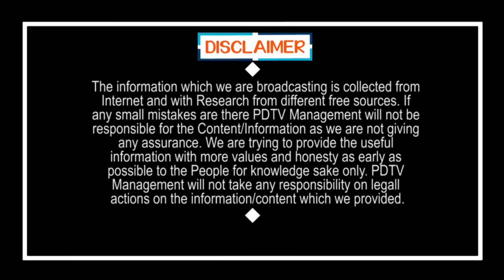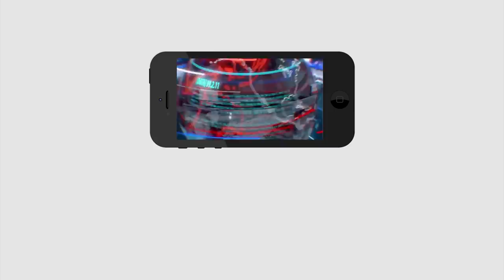IT Officers | First Ahmed Patel & Next Babu | అరెస్ట్ లు మొదలు.. ముందు పటేల్.. తర్వాత చంద్రబాబు..?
అరెస్ట్ లు మొదలు.. ముందు పటేల్.. తర్వాత చంద్రబాబు..? | IT Officers | First Ahmed Patel & Next Chandrababu